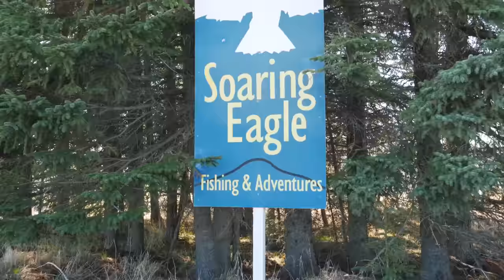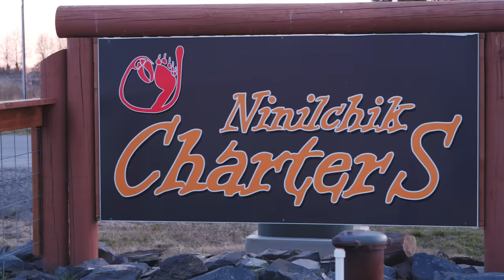Our Boat Is STUCK On The Beach In Remote ALASKA!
Today, we have a fun adventure for you! We're in Alaska with Ninilchik Charters on a 7-day fishing, clamming, sightseeing adventure! On day one, we head way out in the Pacific Ocean in search of razor clams. We want to do a tasty little catch and cook for you guys. Things don't exactly go how we thought they would. Smash the thumbs up for episode #2 coming soon.

Addicted Fishing
7509 South 5th St. STE 102